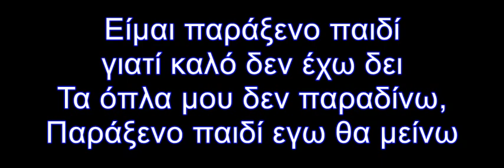ΠΑΡΑΞΕΝΟ ΠΑΙΔΙ ~ΑΓΓΕΛΟΣ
Εκεί στο δρόμο μου, στη γειτονιά μου
Στο σπίτι που ‘μενα, πήγα ξανά
Κι είδα τα ρούχα μου τα παιδικά μου,
μπήκα στης μάνας μου την αγκαλιά

Εκεί στο δρόμο μου,
Ψηλοί οι τοίχοι, όσο μεγάλωνα γίναν μικροί
Ελπίδας όνειρο μες το ξενύχτι
Του εαυτού μου καταστροφή.